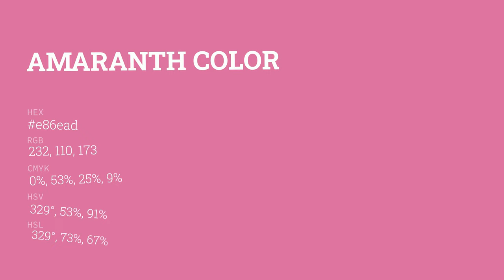Amaranth color e86ead hex color - Red color - Cool color e86ead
What color is Amaranth ? e86ead hex color - Red color - Cool color e86ead

Hex e86ead Color Code is also known as Amaranth color.

Hex e86ead Color code in RGB color code model is created after adding 90.98% red color, 43.14% green color and 67.84% blue color.
Hex e86ead Color code in CMYK color (process color) code model is generated after subtraction of 0% cyan, 52% magenta, 25% yellow and 9% black.